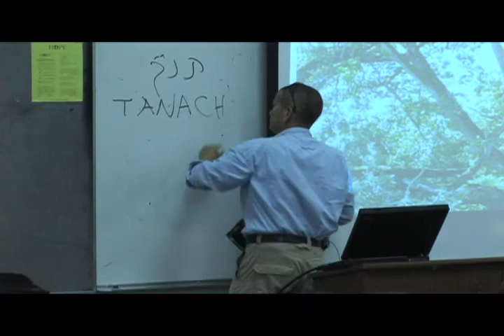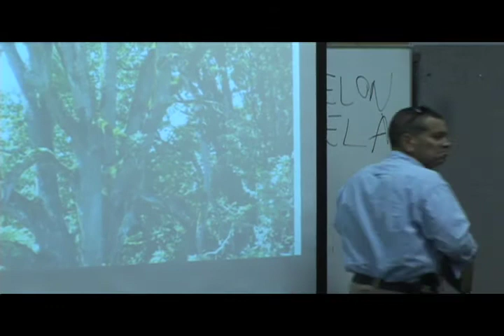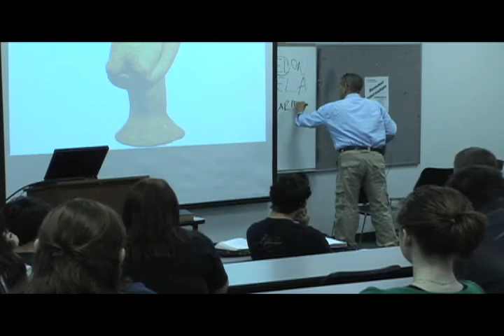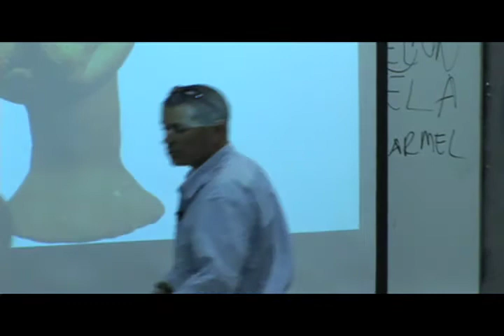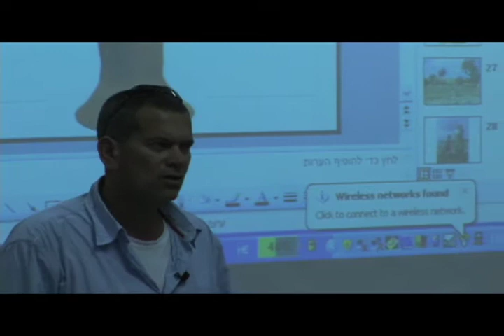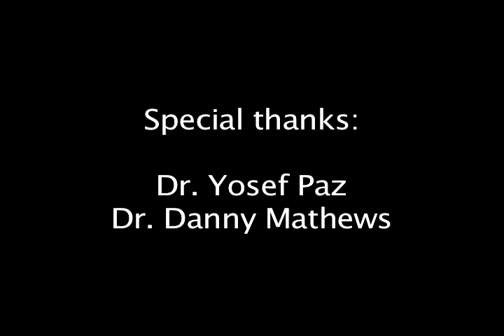Land of Israel by Yosif Paz, Harding University